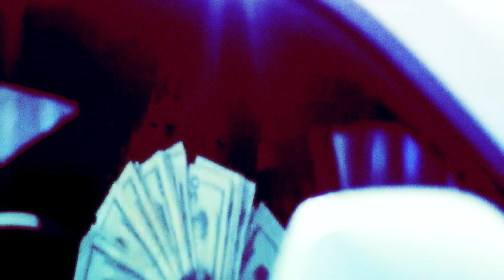cowboyclicker x+ austin tape 🐶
In this EP a new up and coming artist austin (next up fr) debutes in collaboration with coyboyclicker.

tracklist::
0:00 duo (prod. lhb)
1:25 skip (prod unknown)
3:13 :3 (prod. cryyko)
5:33 genshin (prod. jzsius x @asagtl)
7:21 new jazz (prod. zoowe)
9:08 😈😈 BEEN SAGGING(fashion) prod smile ƱひƱひ
10:58 perfect girl 😭 (prood lucibeatz) +BONUS TRACK+